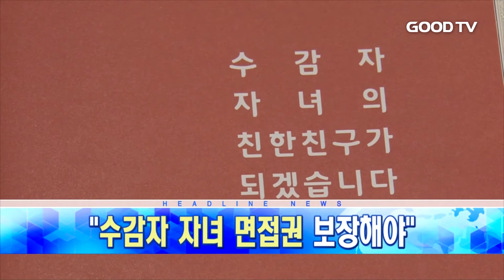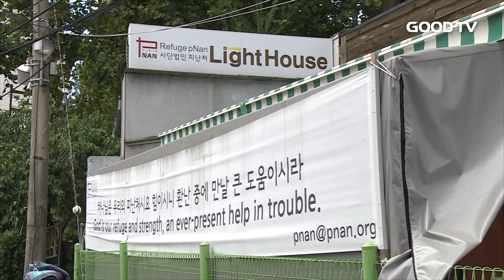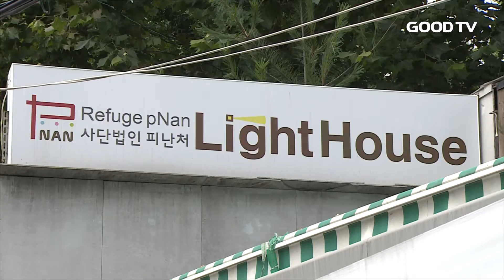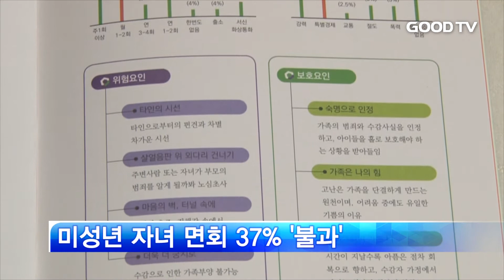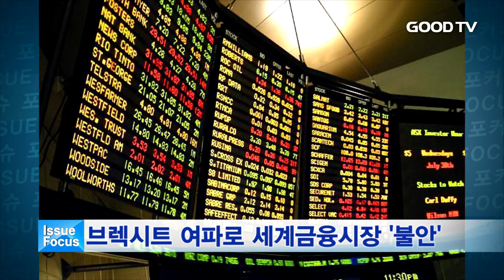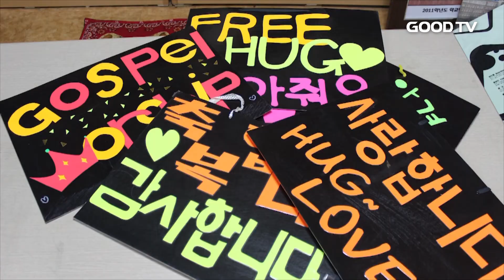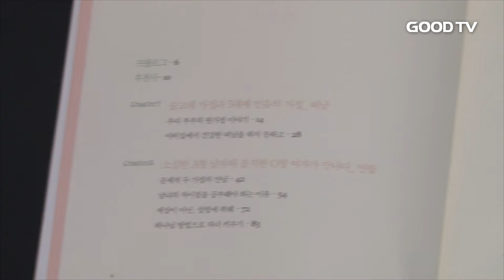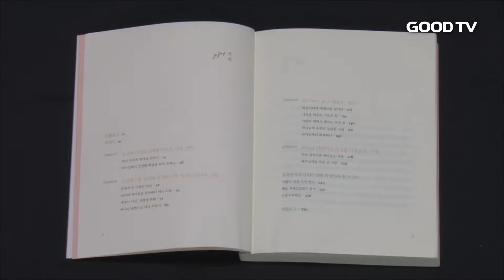[전체영상] Goodtv데일리뉴스 20160707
1. 전 세계적 이슈로 떠오른 난민 문제, 한국교회의 역할은 무엇인지 짚어봅니다.

2. 수감자 자녀의 면접권 보장을 위한 캠페인이 전개돼 관심을 모읍니다.

3. 신간 우린 어쩌다 부부가 됐을까의 공동 저자 최관하 오은영 부부를 만났습니다.

4. 북한에 홀로 남겨진 탈북민 자녀들의 긴급 구출을 위한 후원음악회가 열렸습니다.